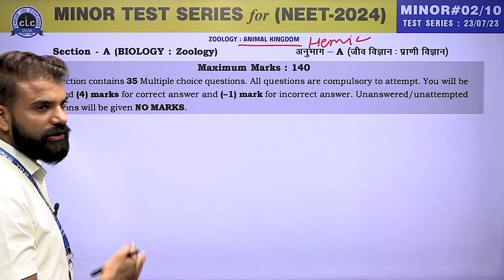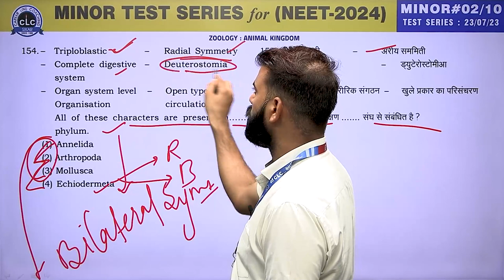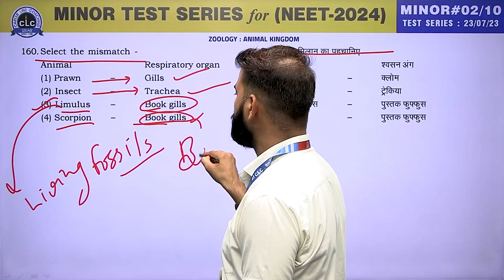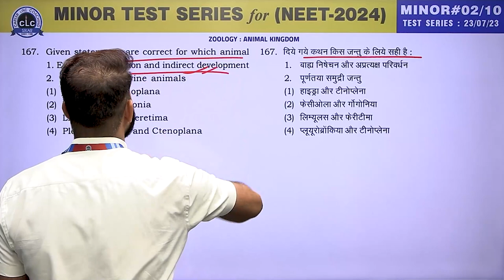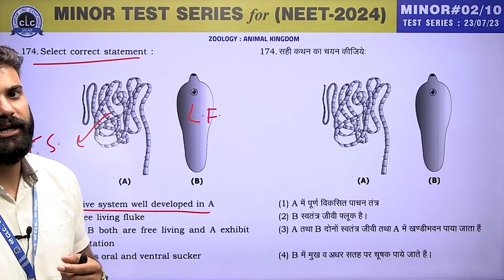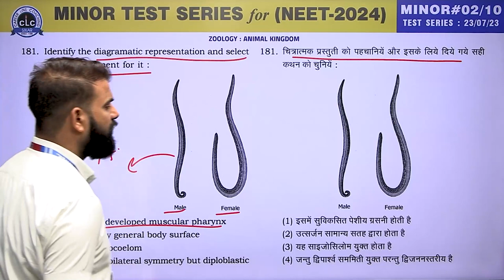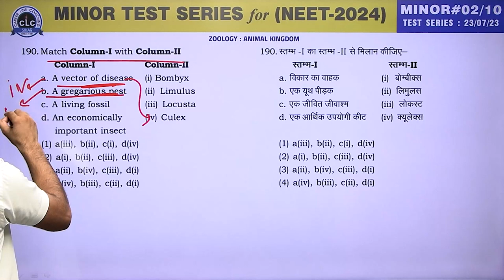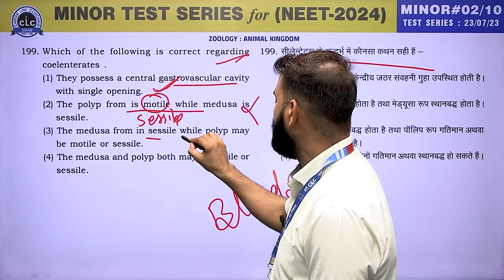ZOOLOGY II MINOR TEST SERIES for NEET - 2024